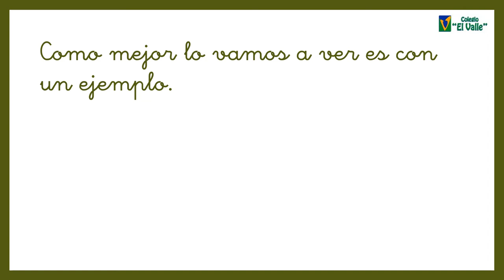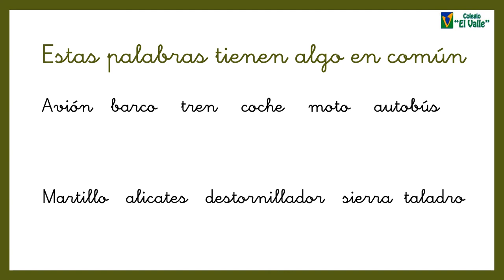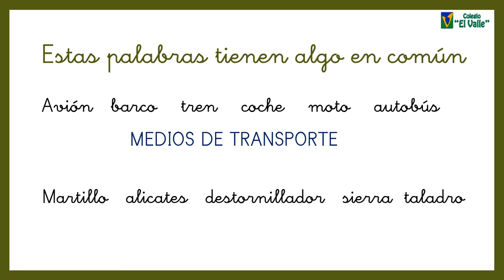LAS TABLAS 2º ED PRIMARIA, lengua Campo semántico, tema 9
Campo semántico, tema 9